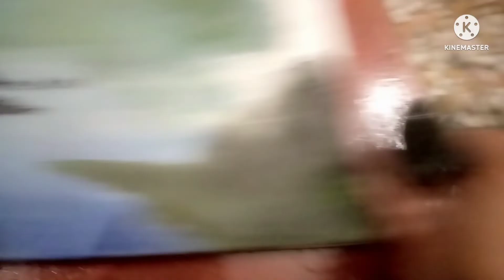Land$cape PAINTING 🎨me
after a long time I paint this a beautiful scenery or landscaping